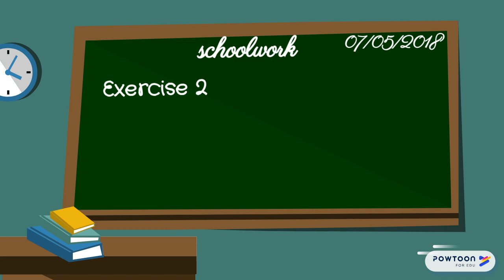Country Life - Englisch 5. Klasse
Alltag auf einer Farm. Video für den Englischunterricht der fünften Klasse.

Autorin: Nastasia Teodorovic